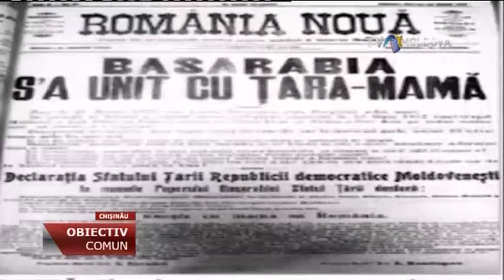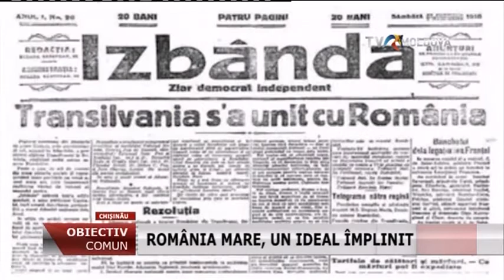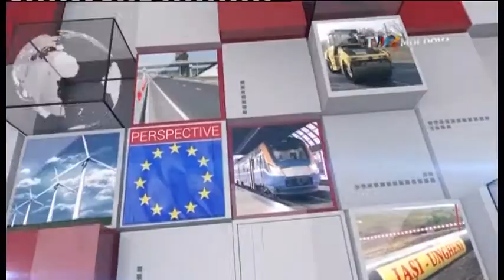Emisiunea „Obiectiv Comun” - Ziua Naţională a României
Cu Dana Ciobanu